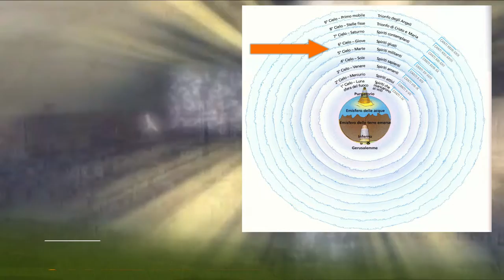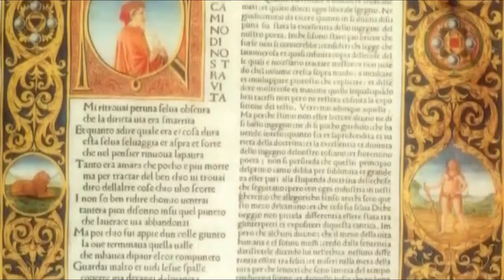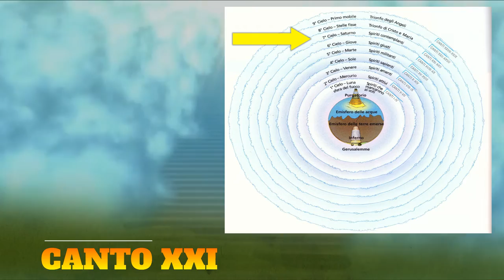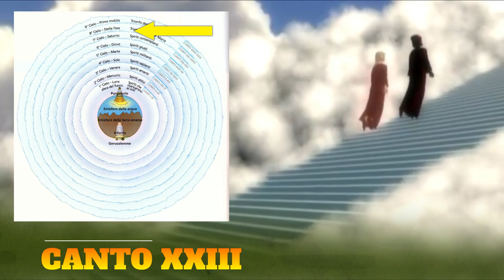Il Paradiso dal XV al XXIII canto